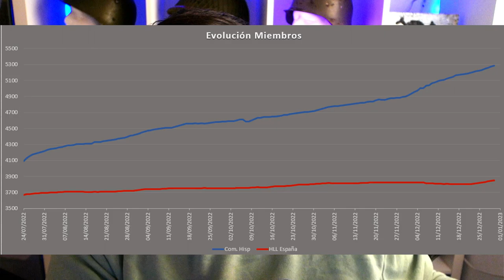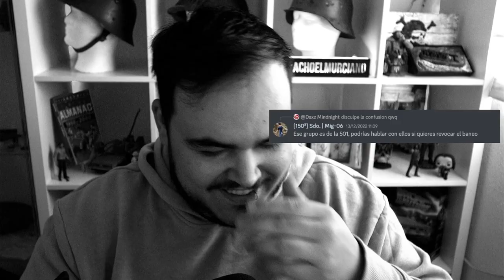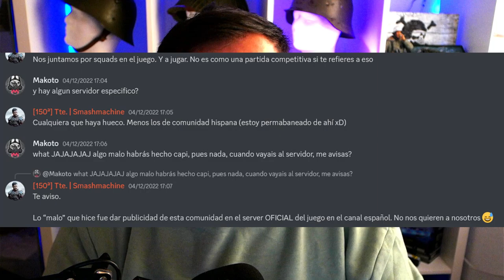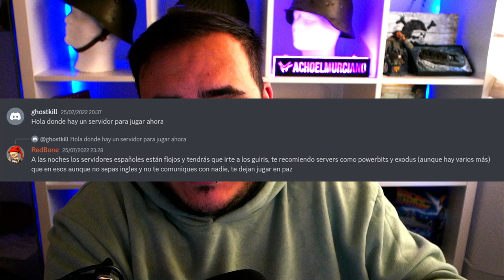JUGADORES HISPANO PARLANTES, TE QUIEREN ENGAÑAR